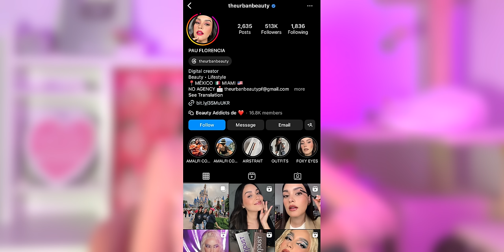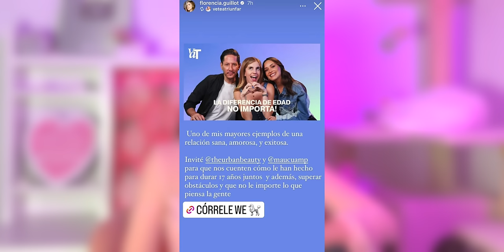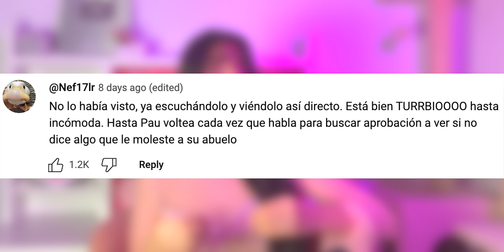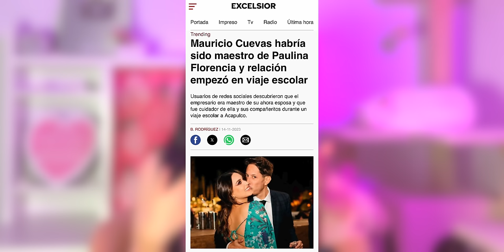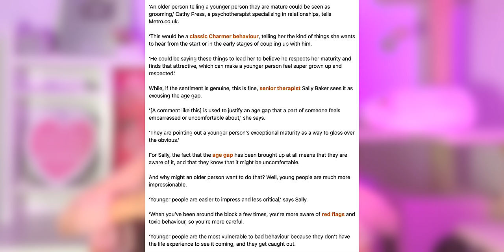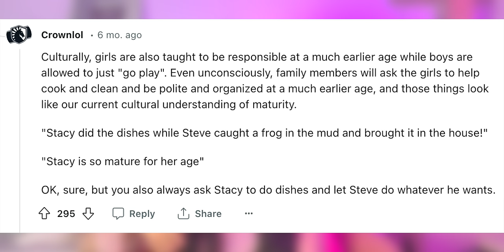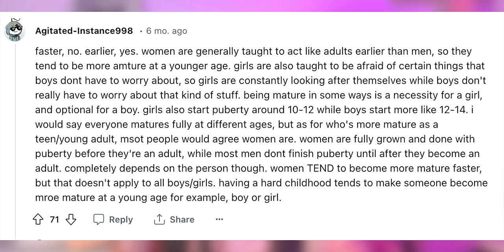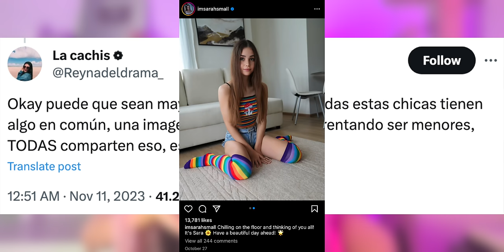Pau Florencia, eres una víctima.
♡ 𝘼𝙢𝙖𝙯𝙤𝙣 𝙨𝙩𝙤𝙧𝙚𝙛𝙧𝙤𝙣𝙩 ♡